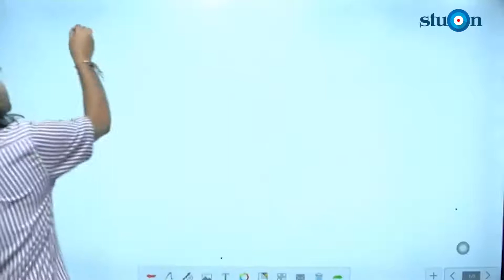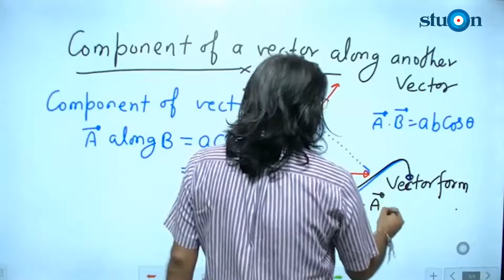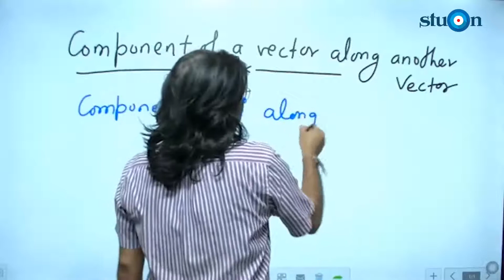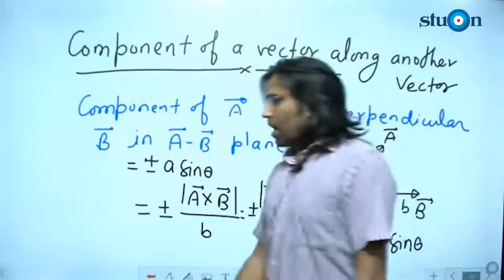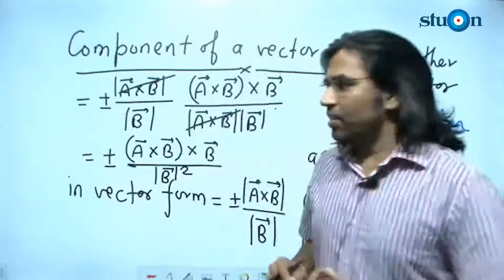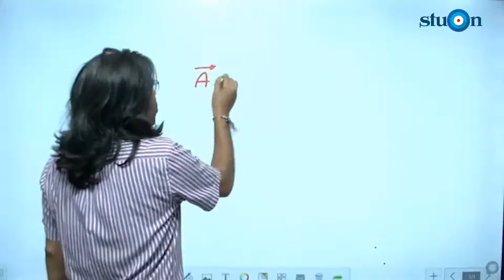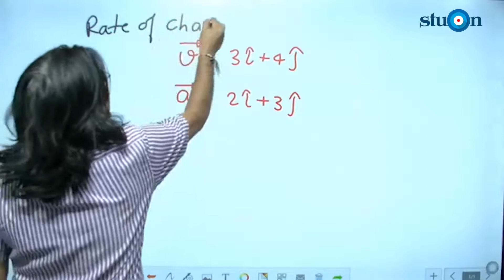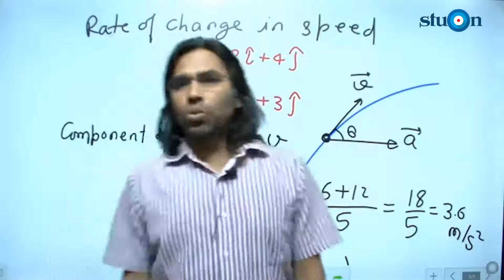Lecture 17 | Vector | COMPONENT OF A VECTOR ALONG ANOTHER VECTOR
Course Content

VECTOR : Introduction || Some Basic Concepts || Types of Vectors || Addition of Vectors || Multiplication of a Vector by a Scalar  || Vector joining two points || Section formula || Product of Two Vectors || Scalar (or dot) product of two vectors || Projection of a vector on a line || Vector (or cross) product of two vectors